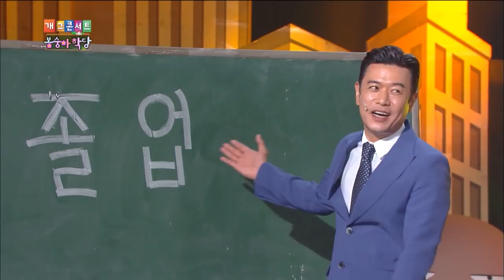Bongsunga School | 봉숭아 학당 [Gag Concert / 2020.07.03]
▶Gag Concert | 개그콘서트 - Ep.1050 (The Last Episode)
Showtime: Fri 06:15 (Seoul, UTC+9)
Cast: Jeong Beomgyun/Song Pilgeun/Lee Hyeonjeong/Heo Min/Im Jaebaek/Ryu Geunji/Park Sora/Jeong Yunho/Kim Janggun/Jung Taeho/Song Yeonggil/Gwak Beom/Lee Changho/Song Byungchul/Kim Junho/Lee Sangho/Lee Sangmin/Kim Jiho/Yoo Minsang/An Ilgwon/Oh Nami/Park Seongkwang/Kim Hoegyeong/Im Jonghyeok/Kim Mingyeong/Jung Seunghwn/Seo Taehun/Kim Nahee/Lee Suji/Kim Daesung/Lee Sejin/Lee Chan/Ryu Geunil/Kim Kiri/Kim Sungwon/Song Jungeun/Jung Haecheol/Lee Sanghun/Lee Dongyun/Jeong Myeonghun/Kim Taewon, etc

▶Full Episodes